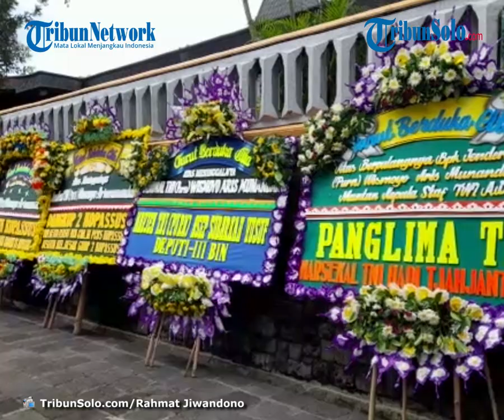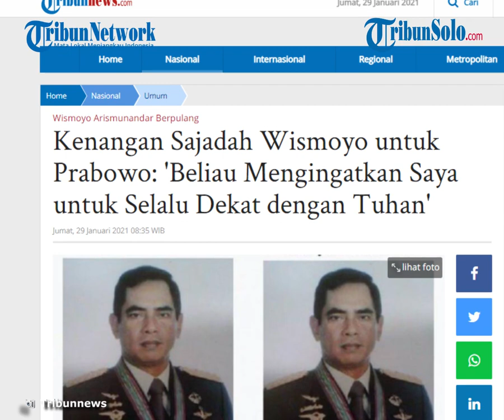Prabowo Kenang Hadiah Sajadah dari Wismoyo: Beliau Ingatkan Saya untuk Selalu Dekat dengan Tuhan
TRIBUN-VIDEO.COM - Sebagai mantan prajurit Tentara Nasional Indonesia (TN), Prabowo Subianto punya banyak kenangan dengan para sesepuh dan seniornya.

Di antaranya dengan Jenderal (Purn) Wismoyo Arismunandar.

Alumni Akademi Militer 1963 itu pernah menjadi atasan langsung Prabowo di korps baret merah Komando Pasukan Sandi Yudha (Kopassandha) yang kemudian berubah nama menjadi Komando Pasukan Khusus (Kopassus).